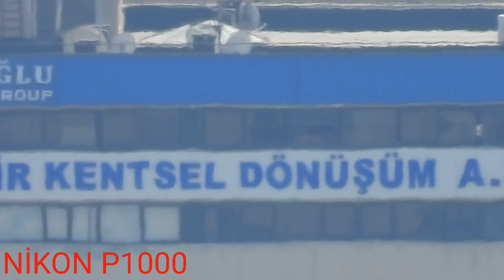Nikon P1000 Zoom Test (samsung s9+ karşılaştırma)